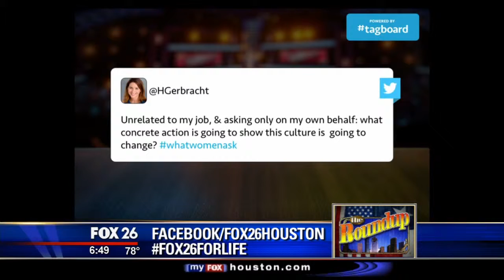Consultant: Women elected officials ask too many questions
Austin, TX a consultant brought in to do a seminar at the City of Austin, said that women are too analytical, ask to many questions and need to be treated differently than their male counterparts.  Really?  What century is this guy stuck in?